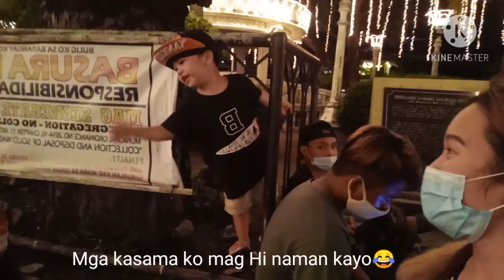Taking video/vlog for my project🙂vlog02